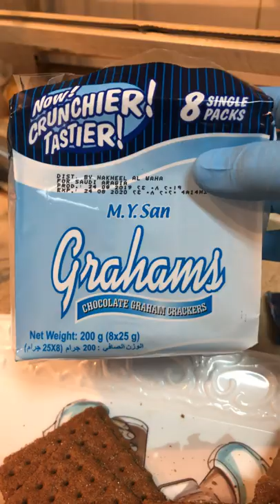Mango floats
Ingredients;
8pcs almarai cream cheese
1 can almarai sweetened condensed milk
8 single packs GRAHAMS chocolate crackers
1 big mango 🥭